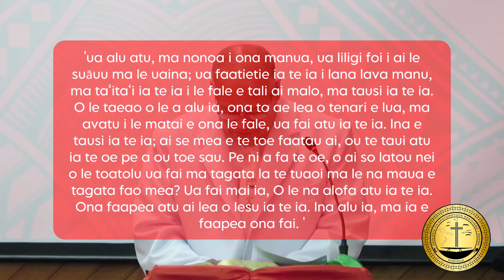Tapuaiga Taeao, Aso Lua 09 Iulai 2024 Susuga Tufou Aitogi AF EFKS Porirua, Pulega Ueligitone i M